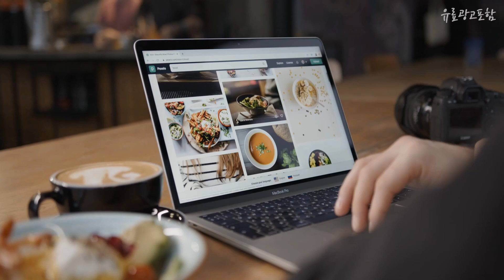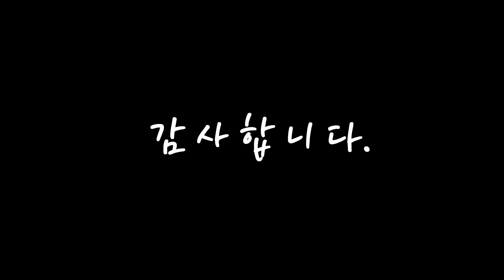삼성갤럭시북2 안사면 후회! 깔끔하게 정리했어요 추천 TOP10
❤️❤️❤️안사면 후회! 삼성갤럭시북2 깔끔하게 정리했어요❤️❤️❤️

[00:06]
10위. 삼성전자 갤럭시북2 15.6 재택근무 학습용 노트북, NT750, WIN11 Home, 16GB, 1000GB, 코어i5, 그라파이트 [1,149,000원]

[00:11]
9위. 삼성전자 갤럭시북2 15.6 재택근무 학습용 노트북, NT550-I5, WIN11 Home, 16GB, 500GB, 코어i5, 그라파이트 [999,000원]

[00:17]
8위. 삼성전자 갤럭시북2 NT550XED-K78AR/S 윈도우11 한컴오피스증정 가성비 대학생 사무용 업무용 노트북추천, 그라파이트, 코어i7, 256GB, 16GB, WIN11 Home, NT550XED-K78AR [1,199,000원]

[00:22]
7위. 삼성전자 2022 갤럭시북 2 15.6, 256GB, 실버, NT550XED-K78AS, 코어i7, 16GB, WIN11 Home [1,198,990원]

[00:28]
6위. 삼성전자 갤럭시북2 15.6 재택근무 학습용 노트북, NT550-P, WIN11 ProEdu, 16GB, 500GB, 펜티엄, M그레이 [669,000원]

[00:33]
5위. 삼성전자 갤럭시북2 15.6 재택근무 학습용 노트북, NT750, WIN11 Home, 16GB, 250GB, 코어i5, 그라파이트 [1,049,000원]

[00:39]
4위. 삼성전자 2022 갤럭시북2 39.6cm, WIN11 Home, 그라파이트, 16GB, 1TB, 코어i7, NT750XEW-A71AG [1,399,000원]

[00:44]
3위. 삼성전자 2022 갤럭시북2 15.6, 500GB, 실버, NT550XED-K78AS, 코어i7, 16GB, WIN11 Home [1,269,000원]

[00:50]
2위. 삼성전자 갤럭시북2 15.6 재택근무 학습용 노트북, NT550-I5, WIN11 Home, 16GB, 250GB, 코어i5, 그라파이트 [939,000원]

[00:55]
1위. 삼성전자 갤럭시북2 NT550XED-K78AR/S NVMe 1TB 한컴오피스 윈도우11, 그라파이트, 코어i7, 16GB, WIN11 Home, NT550XED-K78AR [1,299,000원]